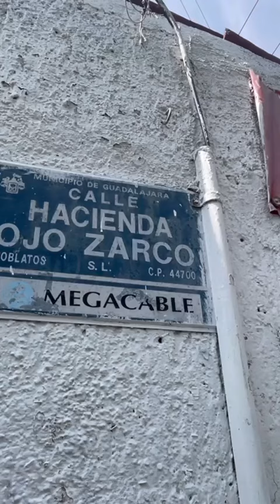Asesinan a un “viene viene” mientras cuidaba vehículos en la colonia Oblatos